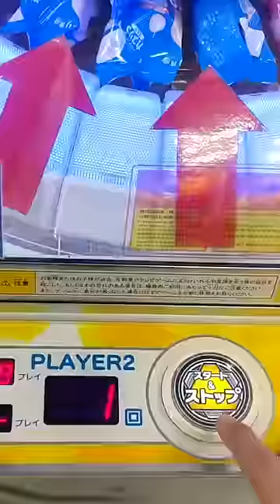What I Ate in Japan Day 5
Song: Plastic Love - Mariya Takeuchi